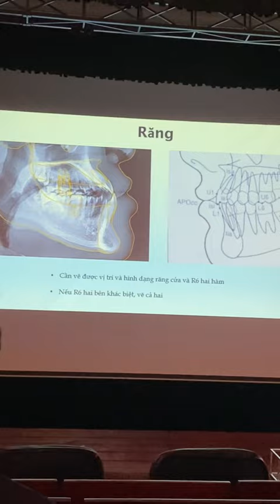Phân tích phim sọ nghiêng- TS. Nguyễn Anh Tuấn P13